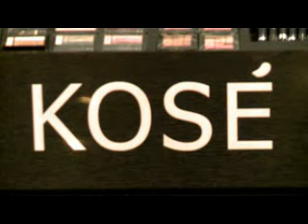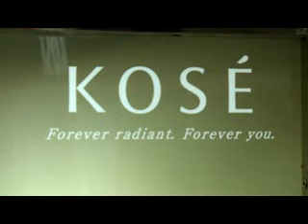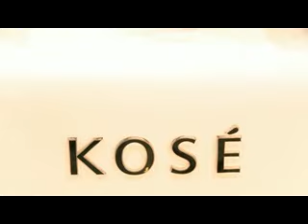ရန္ကုန္ျမင္ကြင္းက်ယ္ (၂၅.၁၂.၂၀၁၅)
Kose` New Counter Opening